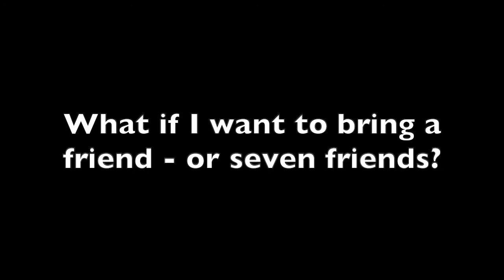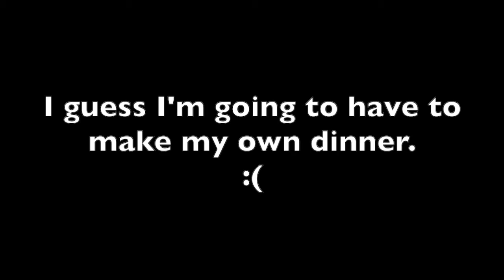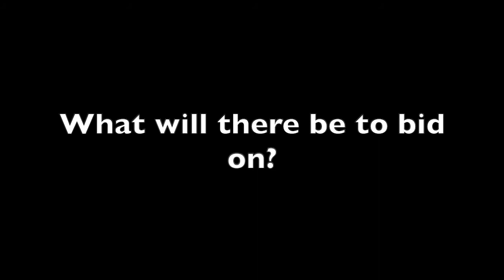Gracecast the Sequel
6 FAQs about the 2020 Grace Gala, this year on Friday, September 25th starting at 6.30pm!